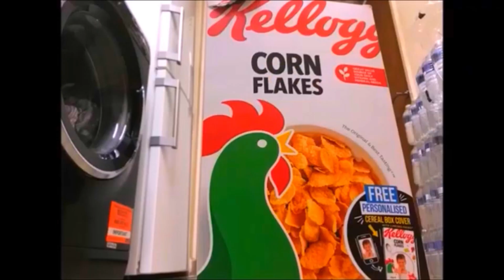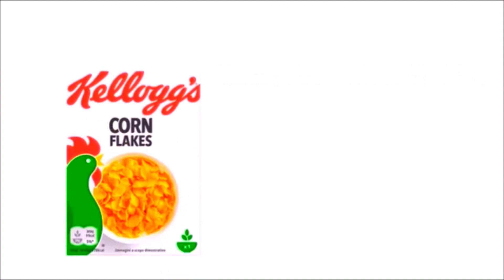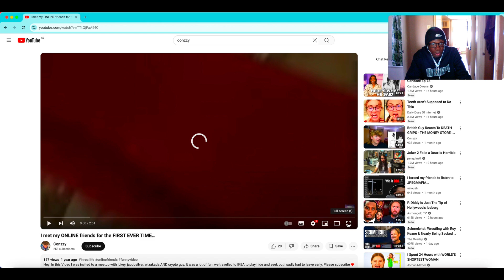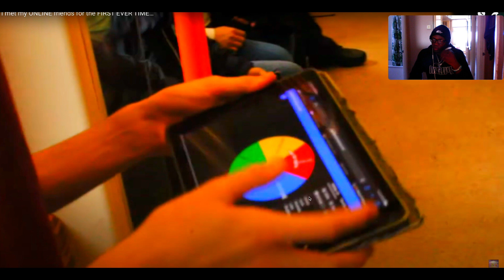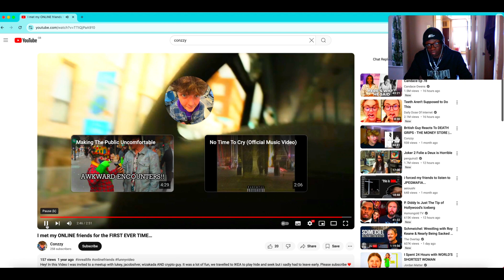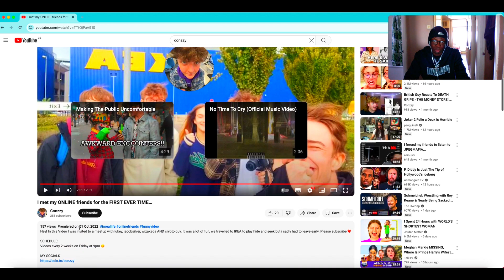CONZZY MEETS HIS ONLINE FRIENDS *MY REACTION*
Reaction Video to my bro Connor's vlog @conzzy69